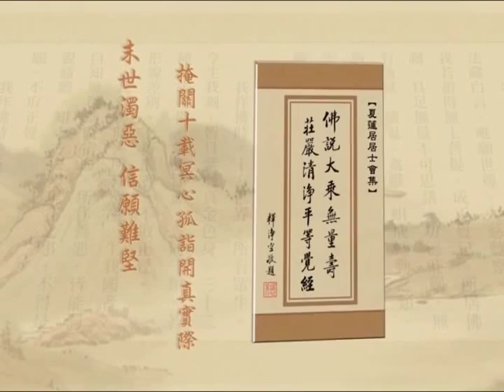净土大经解演义 422